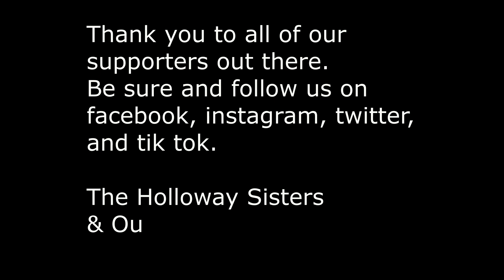Pandemic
Wrote this song about the pandemic. Hopefully to give people a different perspective on COVID-19. Prayer works!
We had a request to post the lyrics, so here they are!!
Verse: we're in crisis in our hometowns.
Nothing we can do, but stay at home.
The essentials they go out.
While the rest of us stay at home.
Chorus 1: Did you ever think this was God? His way of telling us to slow down. Hectic lives, we are always on the go. How easily we forget who saved our soul. We easily forget the one, who saved our soul.
Verse 2: Cheer practice then ballgames we have no time. Drive through dinner, homework, then time for bed. Rest up for the night. Tomorrow we'll do it again.
Chorus 1
Verse 3: There's sin all around us everywhere we go. Violence, sex, and drugs on basic tv. No prayer aloud in schools. Not aloud to praise our Lord.
Chorus 2: Did you ever think this was God? His way of telling us to Praise Him. One nation under God he wants again. He sent His only son to save us from our sin. He sent His only son to save us from our sin.
Ending: Did you ever think this was God? Use Prayer. He's telling us to Praise Him. Oh Lord. Our God. He'll save us from our sins. He'll save us from our sins.